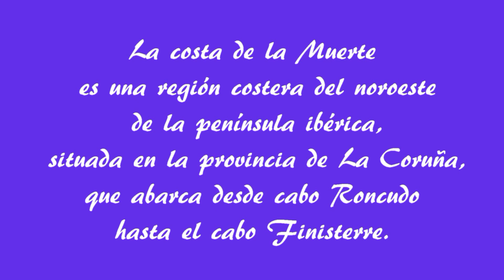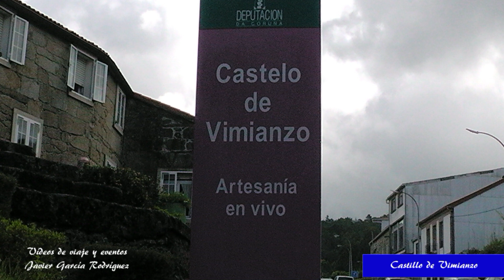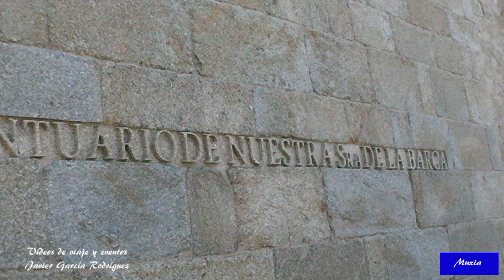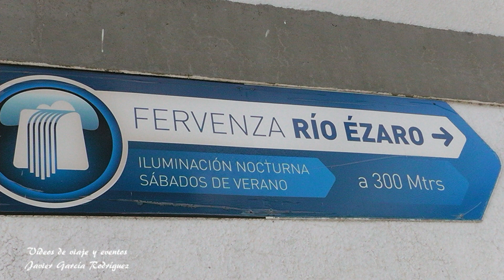Costa da Morte